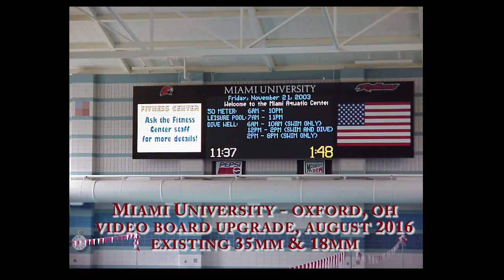Timelapse: Upgrading Miami University's LED Video Scoreboard | Colorado Time Systems 2016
Watch the exciting timelapse of Miami University's swimming pool as we upgrade their old LED video scoreboard with the latest technology in 2016. This video showcases the entire transformation process, enhancing the competitive swimming experience with a state-of-the-art video scoreboard from Colorado Time Systems.

Key Highlights:
Improved technology and features of the new LED video scoreboard
Enhanced viewing experience for competitive swimming events

Experience the transformation and see how modern technology can elevate swimming competitions.